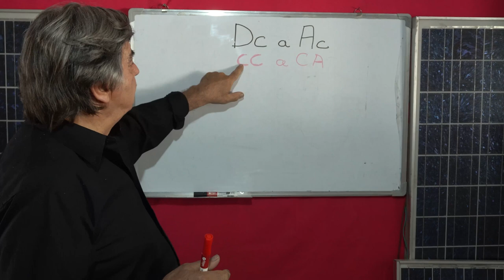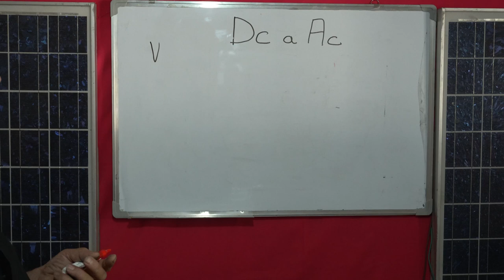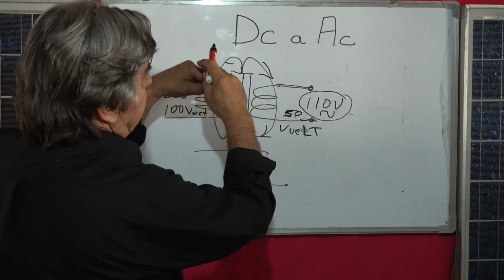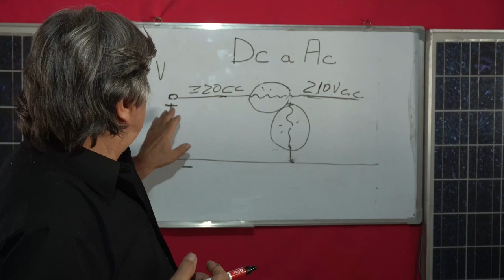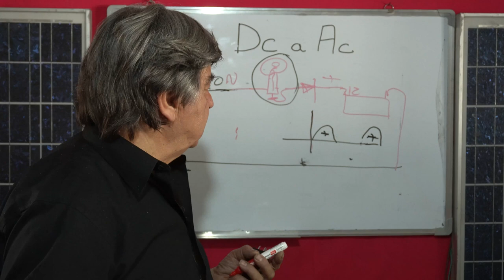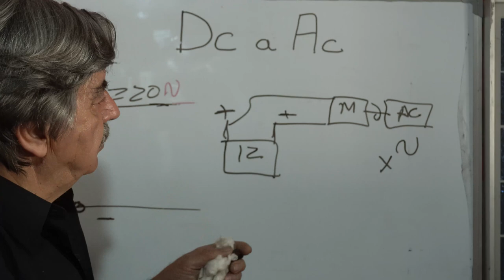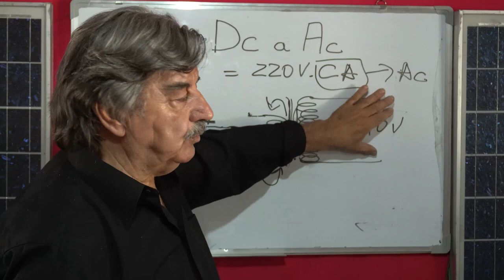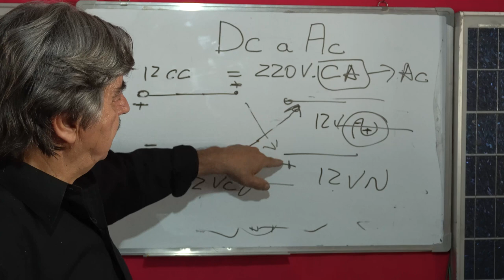Cómo convertir CORRIENTE CONTINUA en CORRIENTE ALTERNA | DC a AC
🙏🏻🙏🏻Estimados, como habrán notado, nosotros respondemos absolutamente todas las inquietudes y preguntas que nos hacen en los comentarios, una por una, de manera totalmente gratuita.
Si quisieran apoyar el canal, en forma de agradecimiento por eso, lo pueden hacer. Es muy fácil. Solo tienen que hacer click en la pestaña "Gracias" ("Thanks") y colaborar cuanto deseen.
De ese modo podemos seguir haciendo más material.
¡Muchas gracias!🙏🏻🙏🏻

¡Muchas gracias!